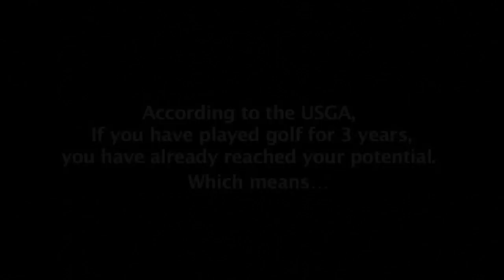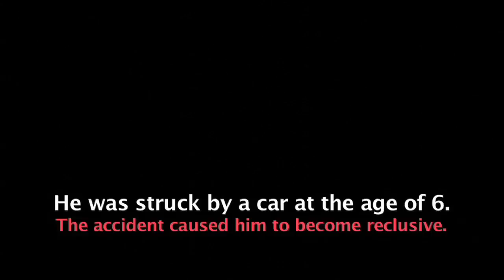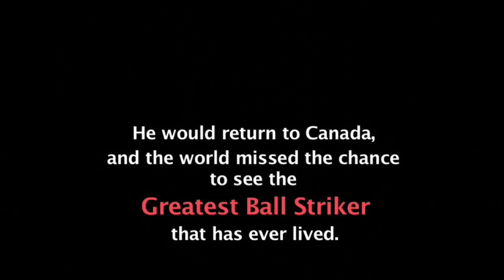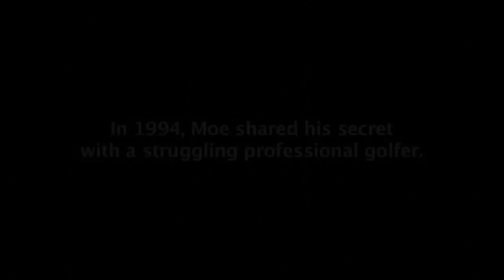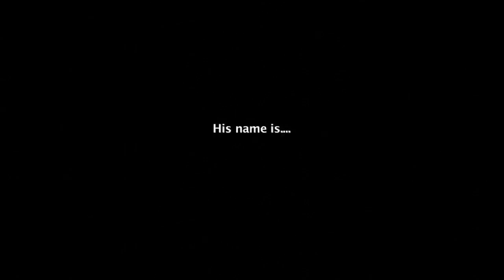Moe Norman - What did we miss?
Moe Norman, the worlds best passed away in 2004.  He was the best to ever live.  He could even help you if you Know Moe.